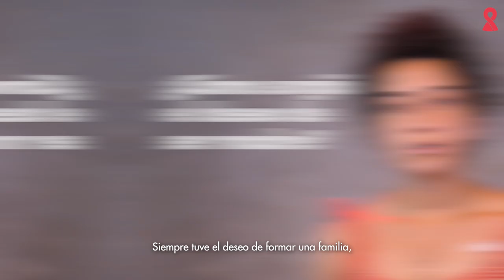Gestar con VIH | La historia de Evelyn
Evelyn nació con VIH y así vivió toda su vida. Cuando llegó el momento de preguntarse por su deseo de ser madre contó con las mejores herramientas, una red de activismo y los avances de la ciencia. Conocé su historia sobre cómo vivió esta experiencia.

Tamara, Manuel, Camilo, Evelyn y Federico viven con VIH y en esta serie de videos eligieron compartir sus historias para que sus experiencias lleguen a muchas personas, especialmente a las que puedan estar viviendo algo parecido.

Agradecemos a Casa Sofía por el espacio para filmar esta serie.